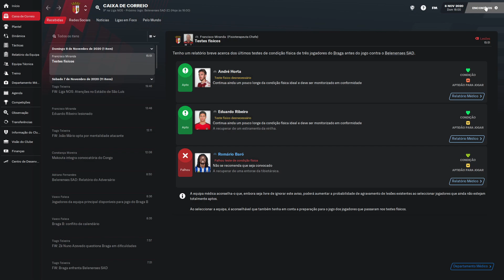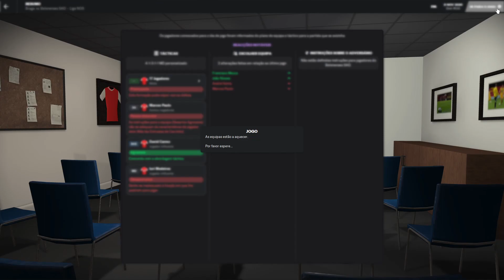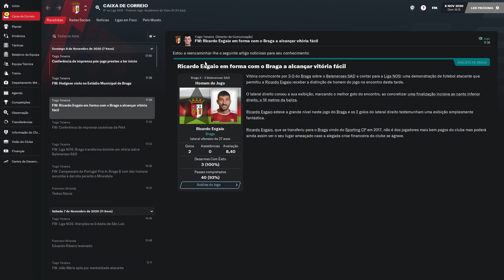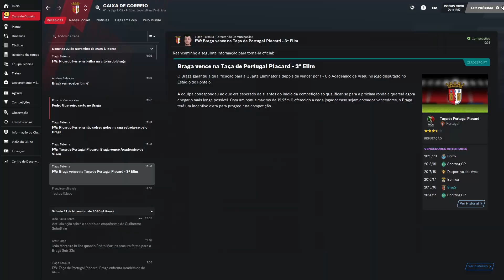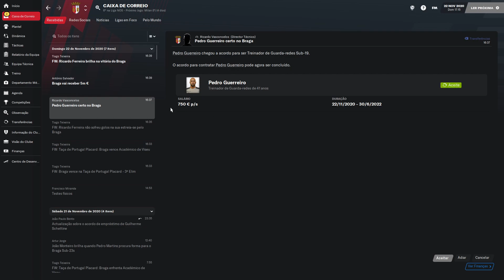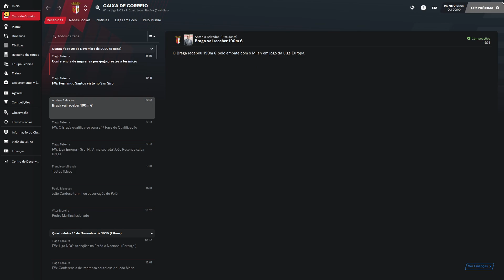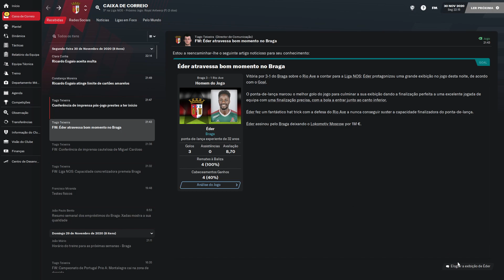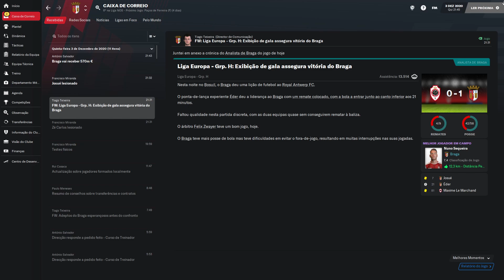Exibições na Liga Nos estão a Melhorar | Ep 4 - SC BRAGA | FM 2021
Gameplay de Football Manager 2021, novo jogo da franquia Football Manager. A serie do canal como treinador do Braga só com jogadores portugueses.